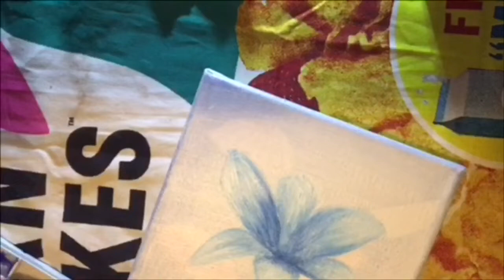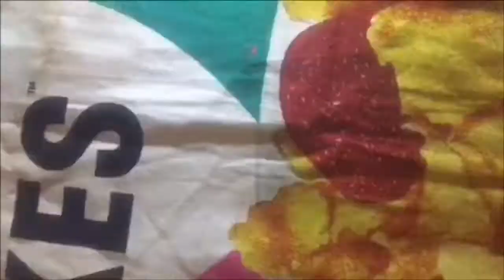WATCH ME PAINT A FLOWER ?!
i feel like if your title is in all caps people would click on it.

anyway, i hope you liked this little painting of a...blue lily?
i’m almost 100% sure it’s a lily, honestly this is my first time painting a flower with no reference. not to bad ?

colors used (acrylic)- metallic white,       ivory black,
                                      cerulean blue,        burnt umber,
                                      phthalo blue,          parchment

brushes - ‪Golden Synthetic brushes by Artist’s Loft
              (i got them at Micheals, a pack of 8 round ones)
                  7ct small brush set by Hand Made Modern
              (you can find these at Target)

              Clouds Don’t Go Away - Kavv,
              Idkanymore - Knowmadic,
              Crush - Mario